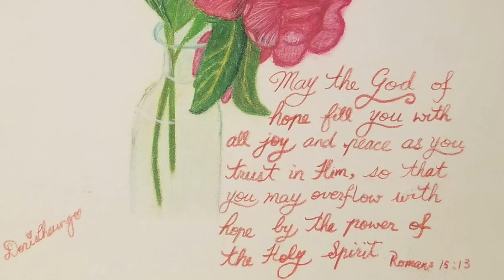神光天地線：精神健康 1（粵語) Podcast on Mental Health 1 (Cantonese)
I hope you enjoyed the podcast. Part 2 of the podcast will be out in about a week.